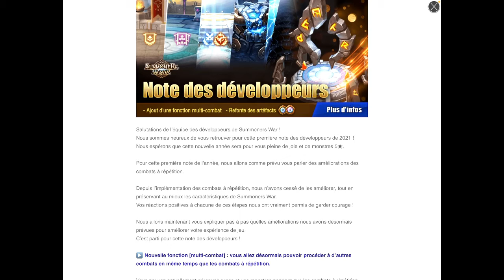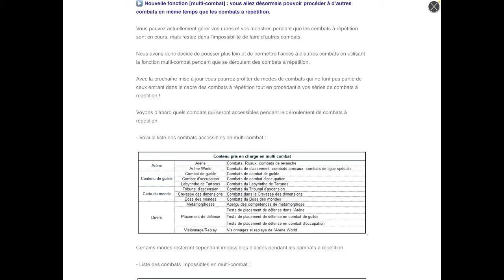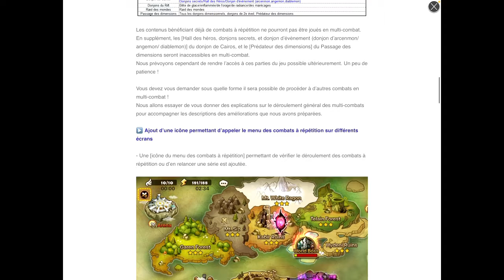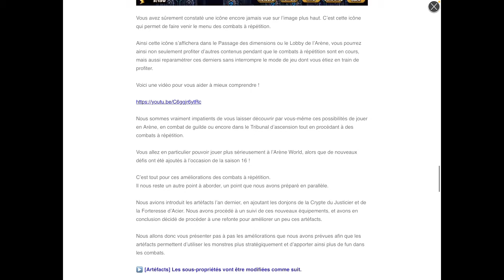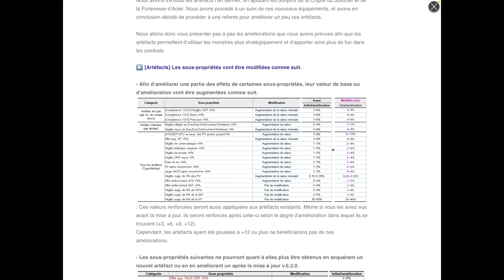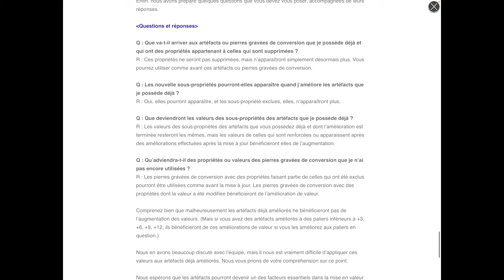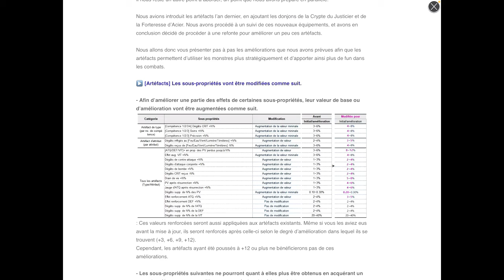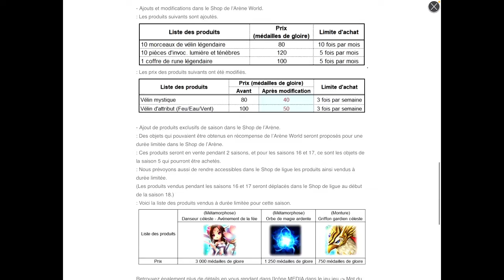LA FUTUR MAJ EST INSANE !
Salut youtube ,aujourd'hui nouvelle vidéo sur la futur mis a jour sur sw .
Merci d'avance les amis .
Bon visionnage !